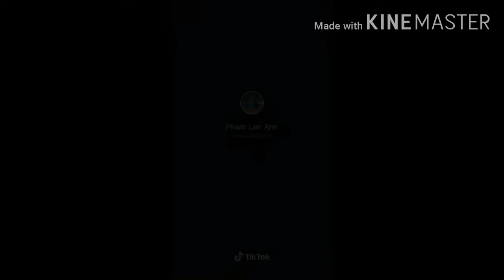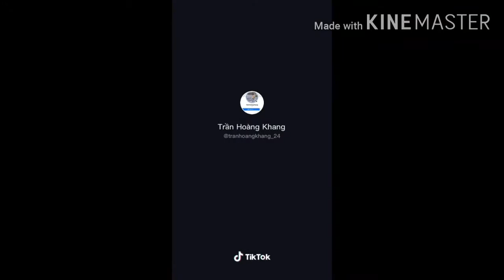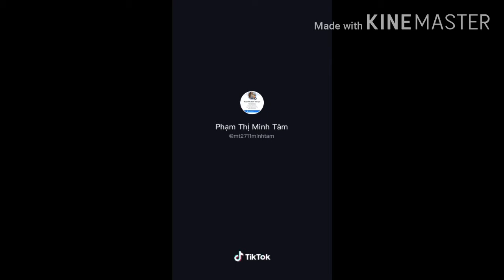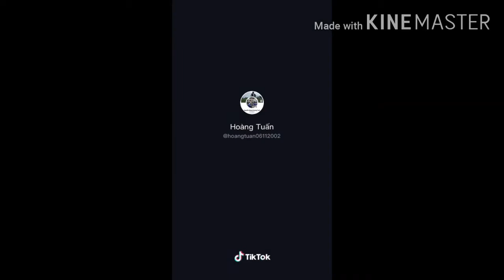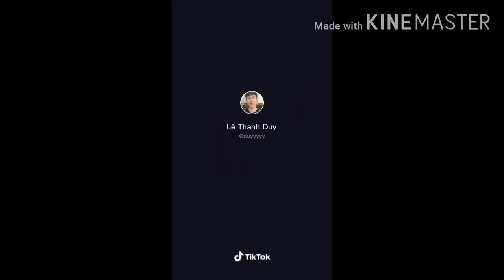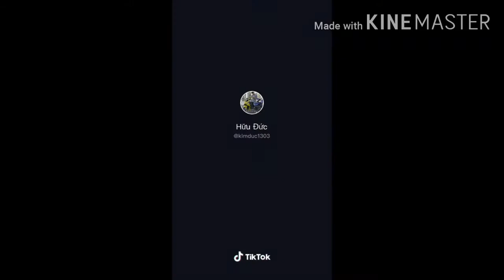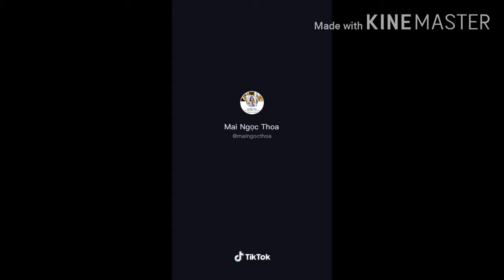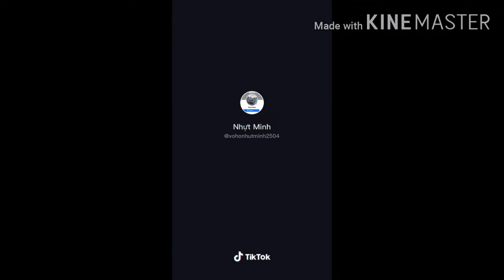Tik Tok Xe Độ Tổng Hợp Satria Sonic Exciter Winner Vario Độ Kiểng Đẹp|(Quốc Thúi Vlog)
- Chào Mừng Các Bạn Đến Kênh Quốc Thúi Vlog.
- Kênh Quốc Thúi Vlog Chuyên Làm Về Tik Tok Xe Độ: Satria Sonic Sirius Vario Exciter Độ Kiểng.
- Pô Gió Nồi Úp Dĩa.
- Các Bạn Thấy Hay Cho Mình Xin 1 Like Và 1 Đăng Ký Kênh Để Đạt Được 1.000sub Và Có Động Lực Ra Nhìu Video Mới Hơn Hay Hơn Cho Anh Em Cùng Đam Mê Xe.